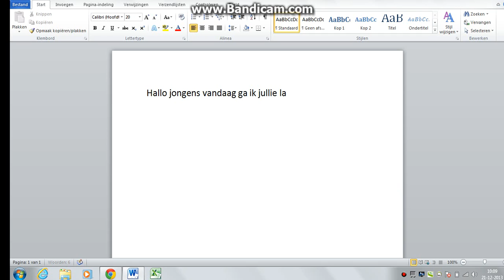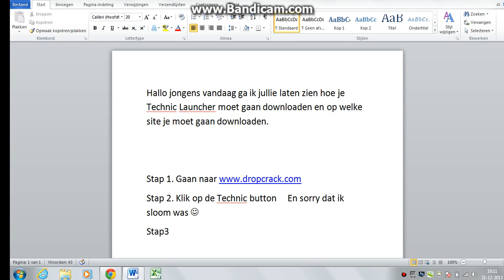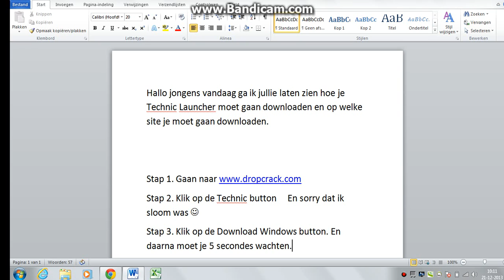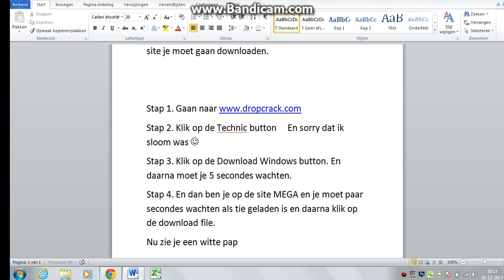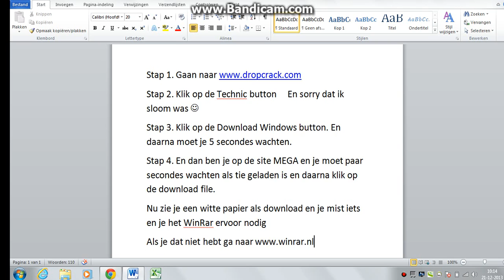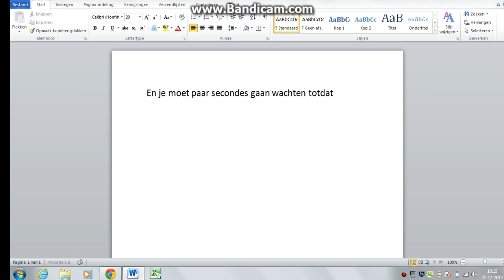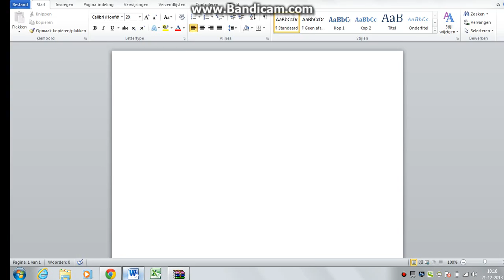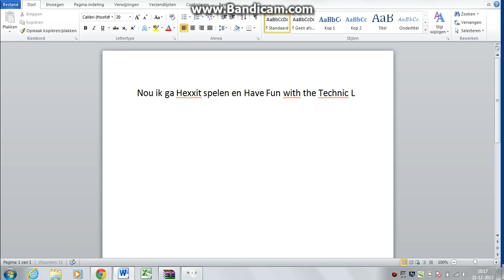[TUT] Hoe moet je een Technic Launcher gaan downloaden [TUT]